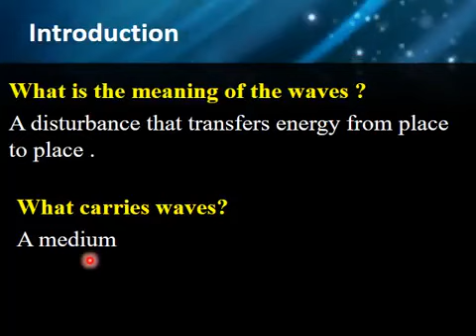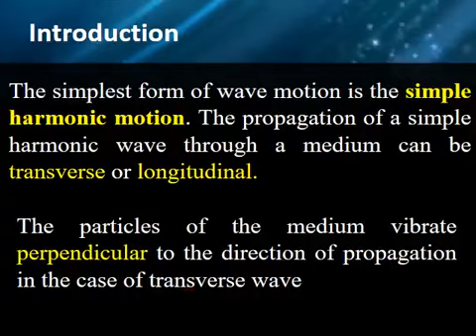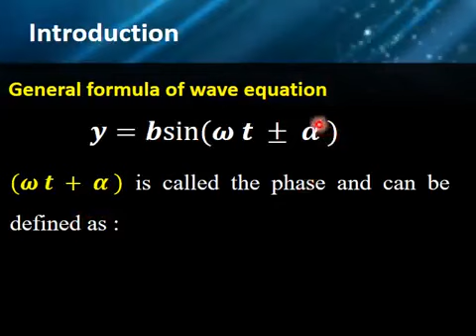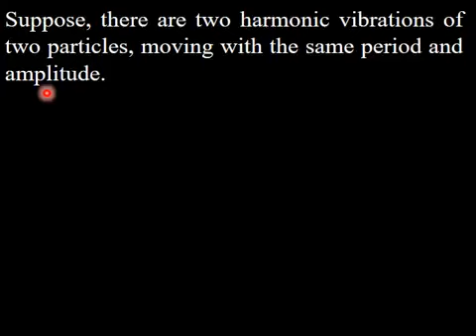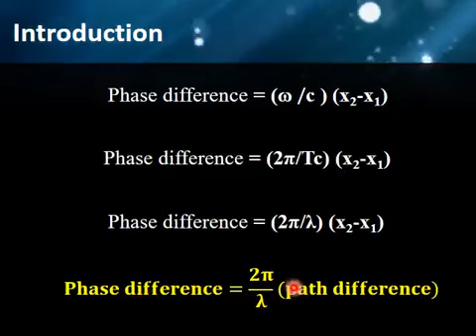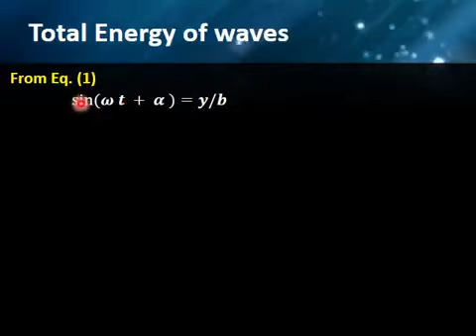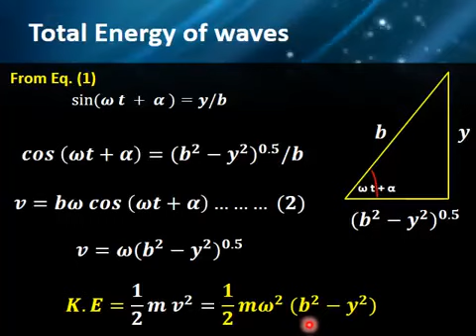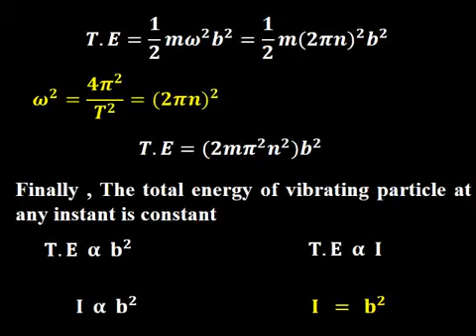physical optics lec1 | An Introduction